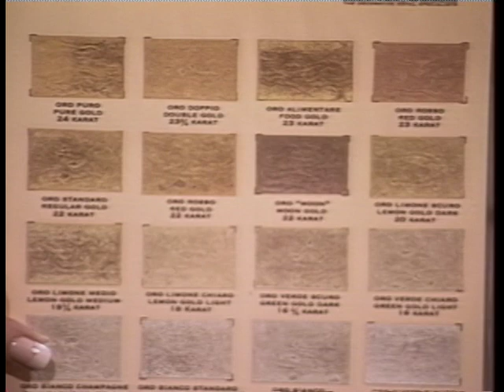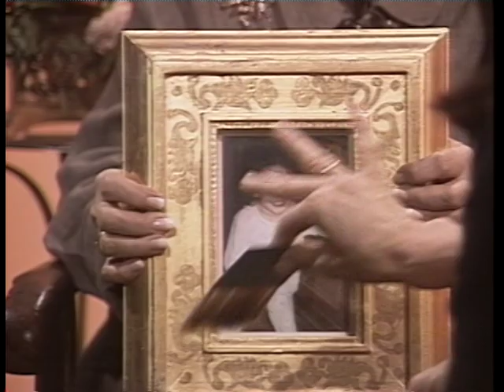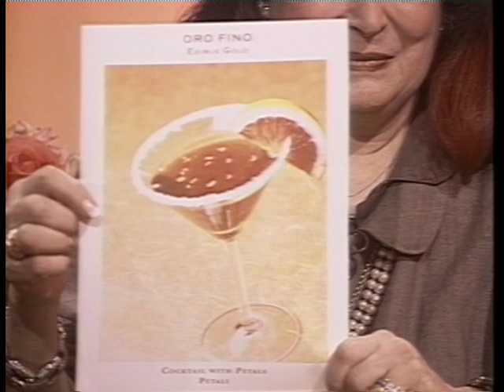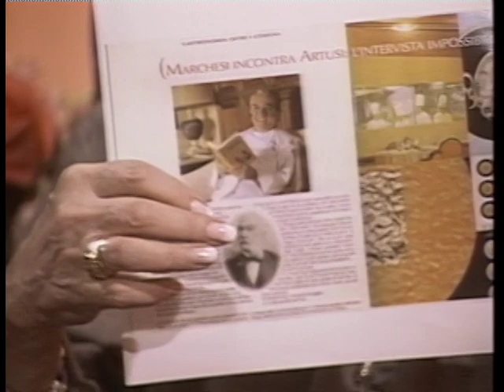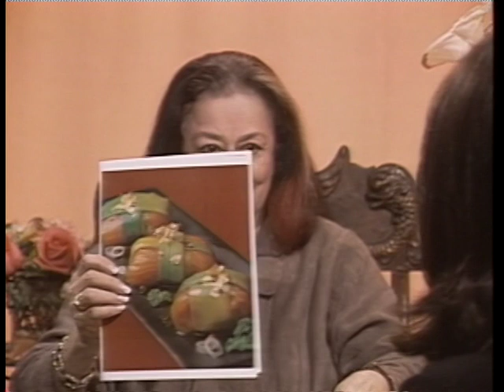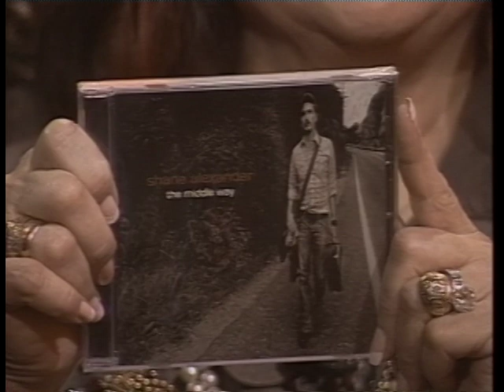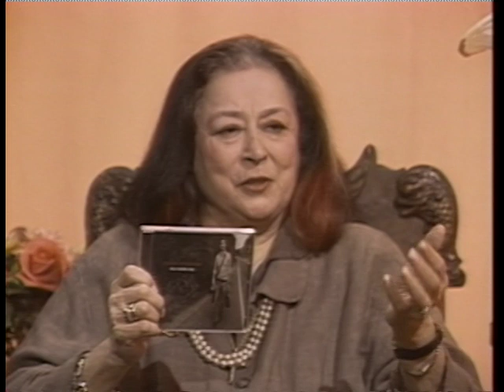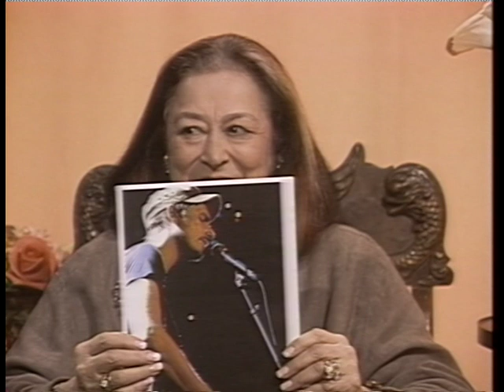Joan Quinn Profiles: Lynn Neuberg and Shane Alexander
Joan Quinn interviews chef Lynn Neuberg and singer/songwriter Shane Alexander.  This show was produced February 2nd, 2006.